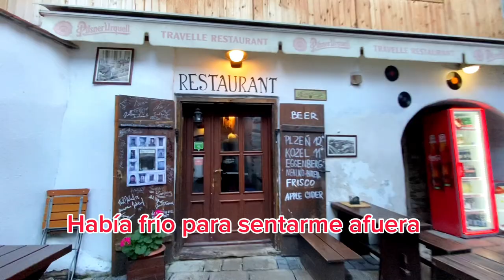CESKY KRUMLOV en 1 día | Qué ver y hacer en República Checa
Que hacer y dónde comer en  Český Krumlov en República Checa. Pueblo con una atmósfera medieval y catalogado como uno de los pueblos más bonitos de Europa. Krumlov, en la región de Bohemia del Sur, te ofrece una experiencia única, llena de historia y arquitectura impresionante a lo largo del río Moldava. Acompáñame en esta aventura para explorar los tesoros de este pueblo mágico, parte de República Checa y planificar tu propia visita.